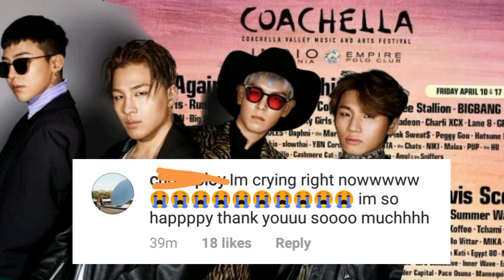Kpop group BigBang big comeback in Coachella 2020 but sad to say, they will be missing a member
Its announced that the kpop group Bigbang will perform in Coachella after its long hiatus, but their comeback is also bittersweet.